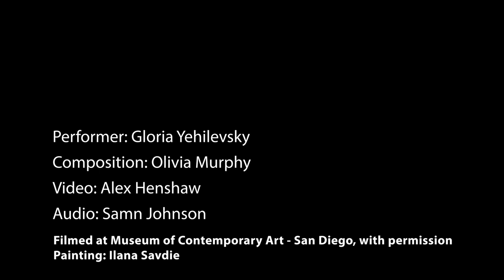four - Olivia Murphy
arranged for solo vibraphone from the Afterglow of a Dream Suite, originally for Paper Shaped People
"four" represents a feeling, the end of a four-year degree, simultaneously the beginning of life outside the four walls of Conservatoire. Many parts of our lives have clear segments, clear changes and transitions, and those transitions might feel clear or murky. Fast or slow. Dark or warm.

Venue: Museum of Contemporary Art, San Diego - Downtown.
Painting is by Ilana Savdie.

Audio mixed and mastered by Samn Johnson.
Video by Alex Henshaw.